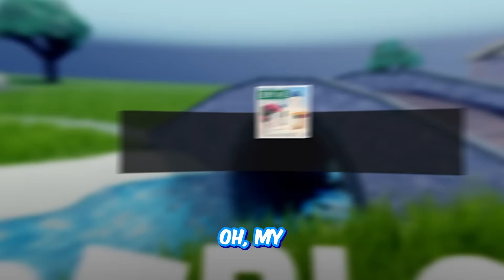My BOYFRIEND EX STALKS HIM.. (Berry Avenue)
raylashon brookhaven
berry avenue
life together